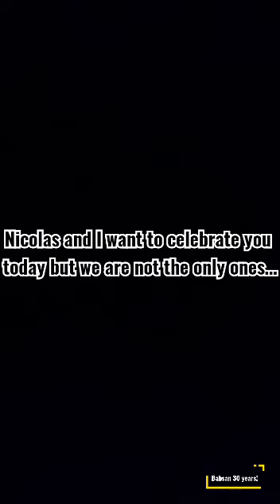Babsan from the block 30 years!